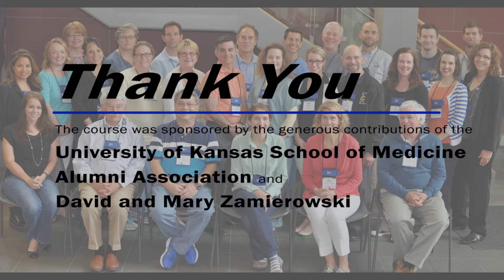Simulation as a Teaching Tool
The University of Kansas Hospital and KU Medical Center hosted the Institute for Medical Simulation (IMS)  Instructor Course for twenty staff and faculty.

The 36-hour course, evolved through a collaborative project between the Center for Medical Simulation and the Harvard-MIT Division of Health Sciences and Technology. The program immersed health professionals and staff in a multi-method experience to enhance clinical teaching, behavioral and cognitive skills, as well as patient care through simulation.